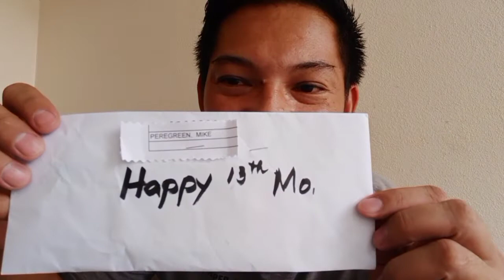Natanggap ko na ang 13th month pay